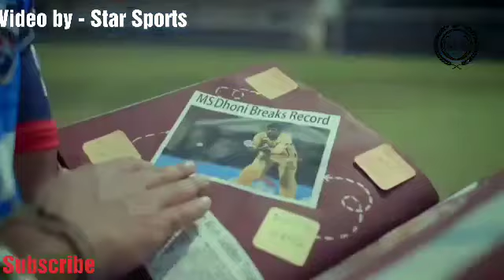Rishabh Pant challenge Dhoni & Dhoni reply Pant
Video All Credit - Star Sports

Copyright content - Star Sports
VIVO IPL 2019 Promo video